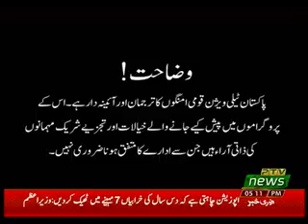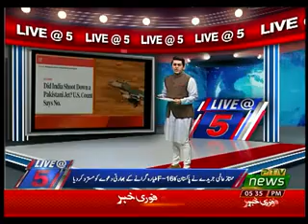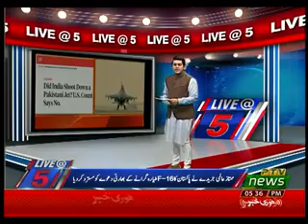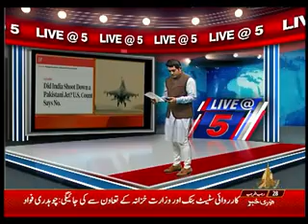LIVE AT FIVE 05 04 2019